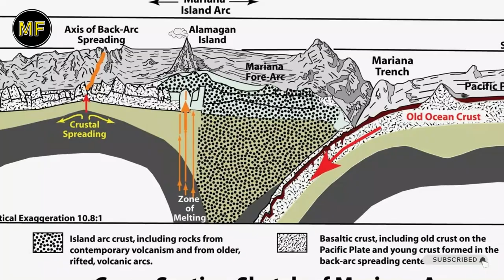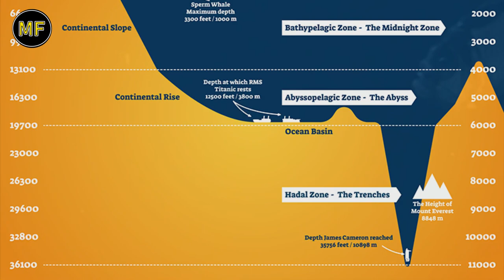Who Lives at the Bottom of The Mariana Trench?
*The Deepest point We have found in the ocean is located in Mariana Trench.
You've probably already heard something about it before haven't you?
As we were all taught in school Everest is the highest place on earth and perhaps you learned that the Mariana Trench is the deepest and that is probably all you learned, the average person's education ends.*
These few are given a larger account of how and why of this mystery of this you cannot imagine. What secrets this place hides and how strange are the creatures that live there this deep furrow in the earth is in the west of the Pacific Ocean near the Mariana Islands from which its name is taken the Mariana Trench is a huge v-shaped trough 1500 kilometers long and more than 11,000 meters deep something as tall as Everest could easily be dropped into this vast end near bottomless channel while still leaving.
The Mariana Trench is an oceanic trench located in the western Pacific Ocean, about 200 kilometers east of the Mariana Islands; it is the deepest oceanic trench on Earth. It is crescent-shaped and measures about 2,550 km in length and 69 km in width

*Here's An Interesting Article Full Of Fun and interesting Facts Explaining Some More Weird Facts About The Bottom of the Ocean, And The Mariana Trench*